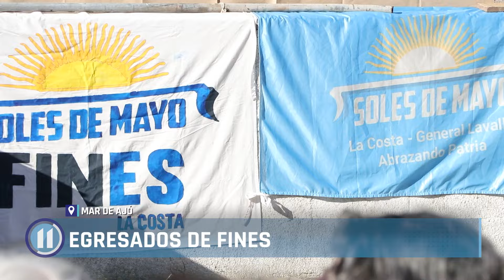Egresados del programa FINES celebraron en Mar de Ajó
La agrupación política “Soles de Mayo” llevó a cabo el acto de graduación de la primera promoción de egresados del programa FINES.

Los estudiantes junto con los tutores celebraron con mucha emoción haber finalizado sus estudios secundarios obligatorios.